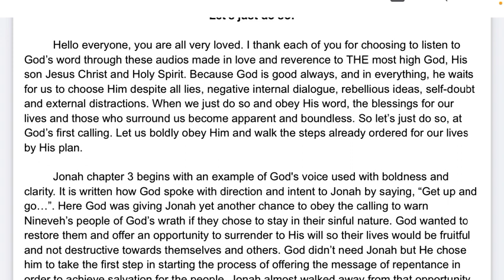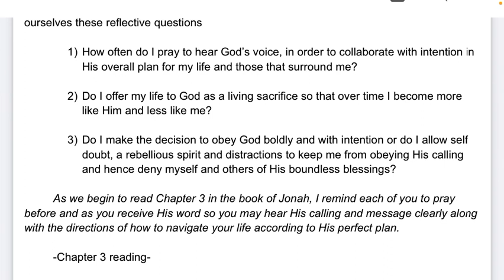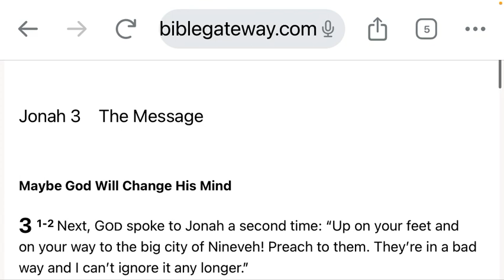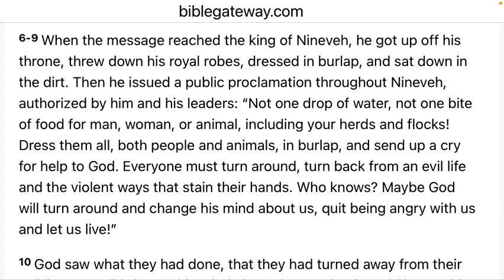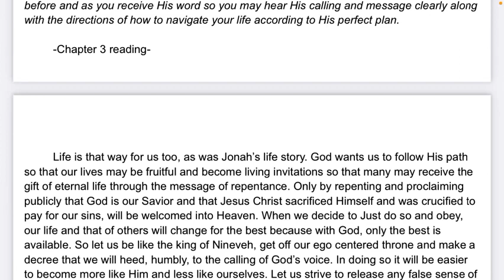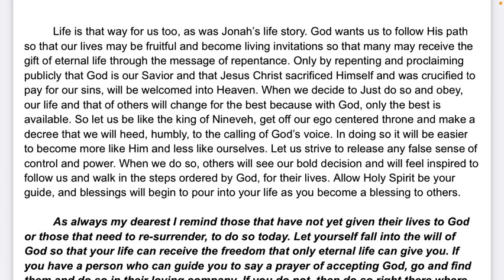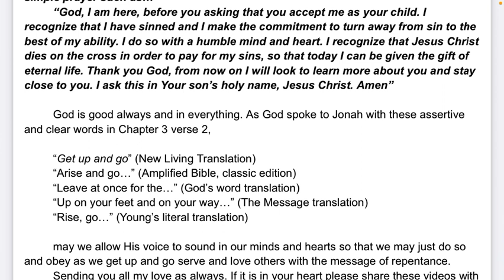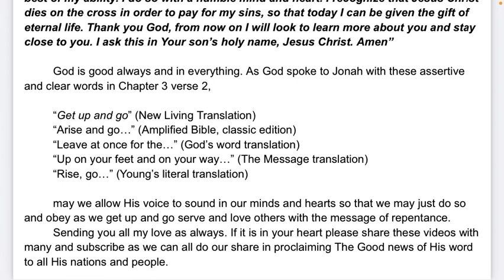Jonah 3 (includes my perspective)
God is good always and in everything. Not only that but He chooses us as His collaborators throughout the perfect plan created for all His creation. He doesn’t need us BUT GOD is so patient, grace filled and loving that He includes us. The trick here is whether we decide to obey or ignore the calling for each of our lives. When we deny ourselves the opportunity to obey and collaborate we also deny ourselves and others from receiving His boundless gifts. So let’s choose to open our minds and hearts, as we walk away from our ego and yield to His will. Please share these videos with many so that we can take His word to all nations💕🌏🌍🌎